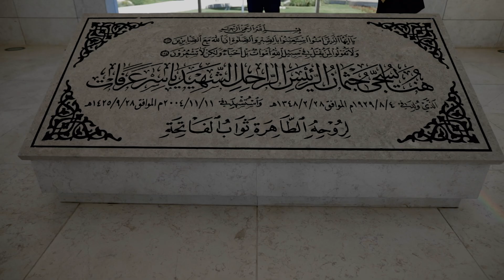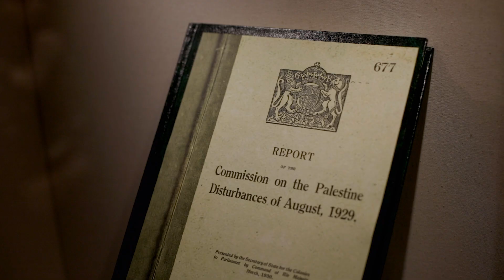Palestina - Museo Yasser Arafat